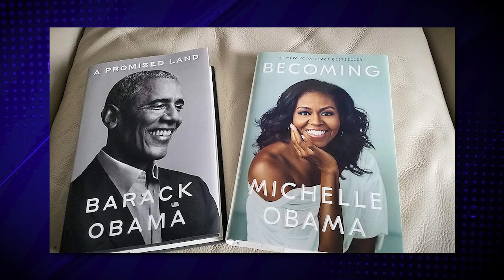Britney Spears NEW Book Will DESTROY Justin Timberlake..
Welcome back to Murder Honey today on the channel we're going to be talking about Britney Spears NEW Book Will DESTROY Justin Timberlake.. If you're excited to learn more then make sure you watch the whole way through because you don't want to miss the details we have for you!